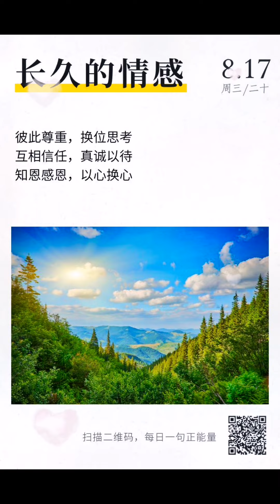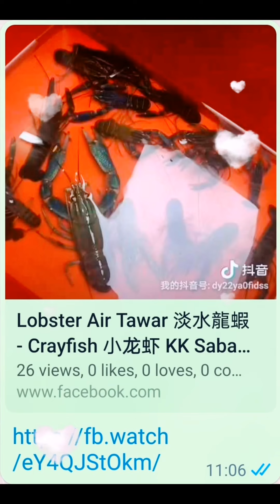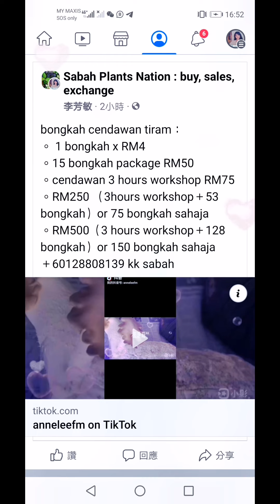［anneleefmk］10.13am to 12.52pm 17.8.2022 爱自己是终身浪漫的开始，当你认真生活的时候，取悦的不是别人，而是这世间唯一限量版的自己。